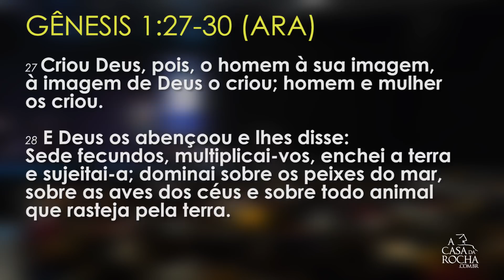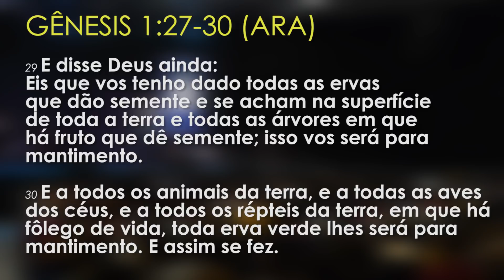A Nossa Missão | semana teológica